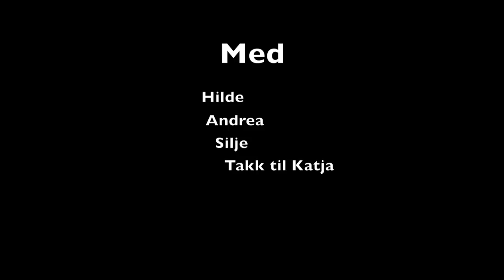Samfunnhei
A project about the cold war :)